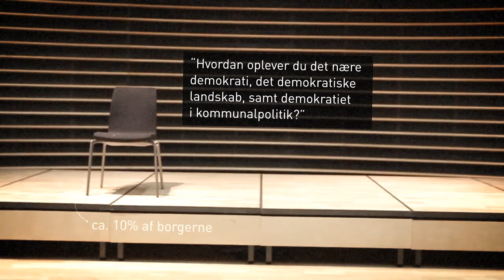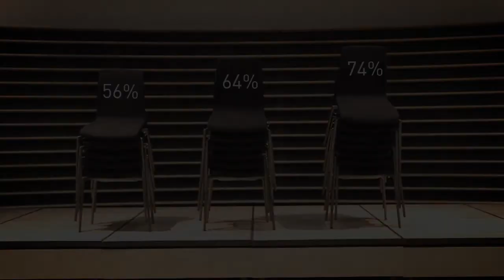Cevea: Nærdemokratiet i Danmark